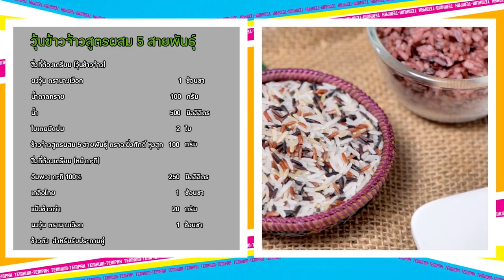"เต็มปากเต็มคำ"โจทย์(ข้าวจ้าวสูตรผสม 5 สายพันธุ์)lเมนูวุ้นข้าวจ้าวสูตรผสม 5สายพันธุ์ | EP.196 [2/3]